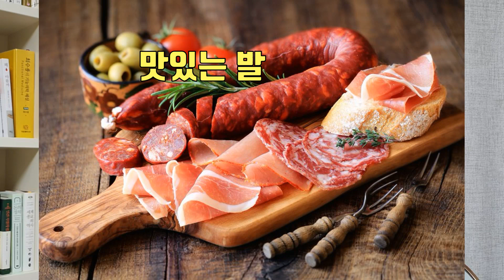발암물질인데 맛있다?! 암을 부르는 존맛탱 음식 3가지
우리는 매일 발암물질을 먹는다.
대표 발암음식 3가지? (feat. 발암물질 분류기준 by 국제암연구소 IARC)